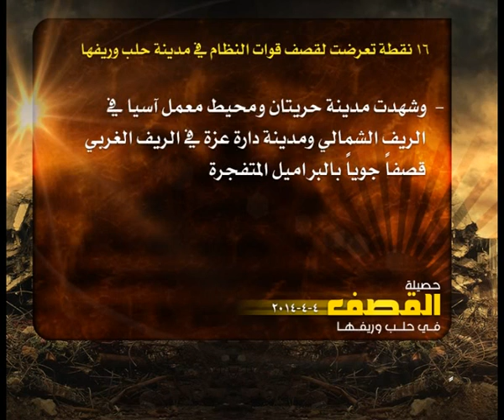حصيلة القصف في حلب 4 4 2014